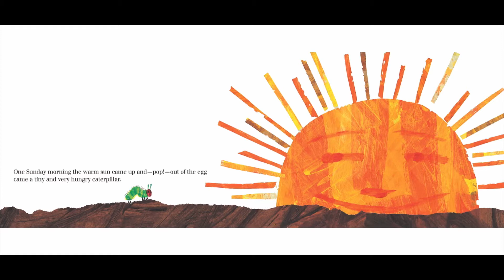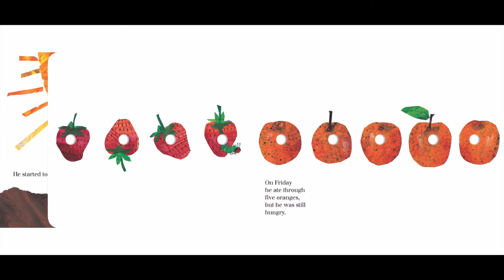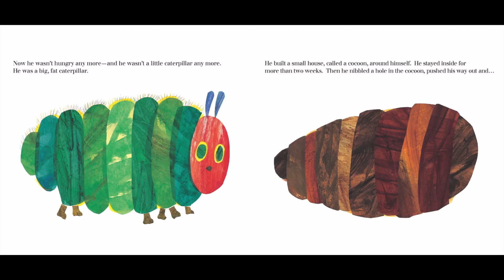THE VERY HUNGRY CATERPILLAR READ ALOUD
Hi Everyone. I am a Preschool Teacher just trying to do my best to reach my students during this tough time. I do Read Alouds and Interactive Activities daily, covering a wide range of themes and topics!